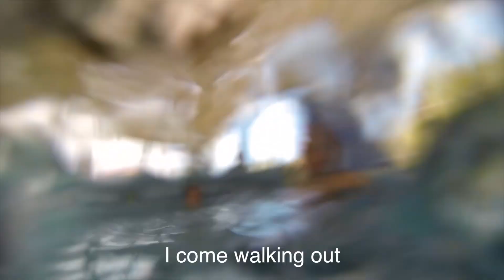PosiMusic Awards - Lifestyle Winner 2013 (C2C - Down the Road)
Make sure you watch it in HD.